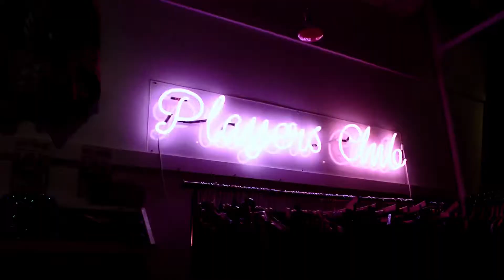New York City // Travel Diary